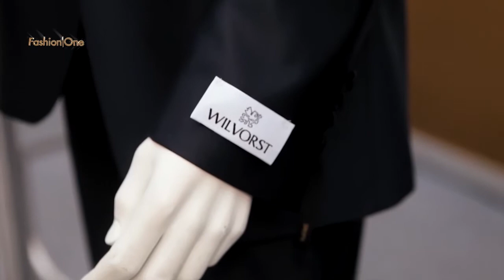Дни свадебной моды в Москве 2015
С 10 по 13 марта в Гостином дворе прошли «Дни Cвадебной Моды в Москве 2015». Мероприятие, покорившее сердца профессионалов свадебного мира уже по традиции переносит столицу свадебной моды в Москву.

"Fashion One"
97283 Events Invitation Only MOSCOW BRIDAL WEEKEND 2015 Event Highlights 150410 PM